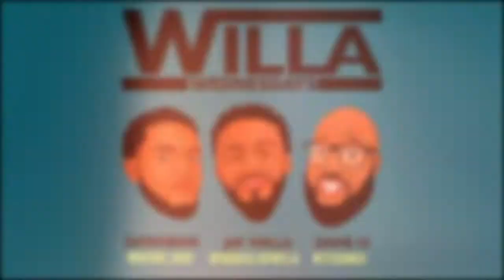Diddy & Lori Harvey | Willa Wednesdays Ep. 206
Ghetto News From Your Relationship Gurus...

Dame-o, Jay & Bari discuss Diddy dating his son, Justin, ex Lori Harvey.

Join Willa Wednesdays' hosts Jay Willa, Dame-O and DatBoiBari
Live Every Wednesday at 10pm on Facebook and Join the Conversation